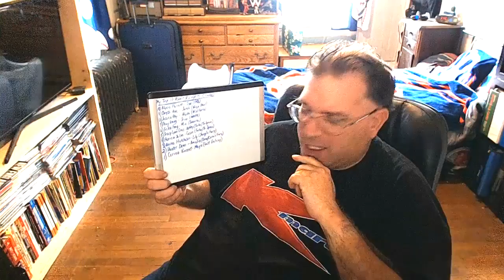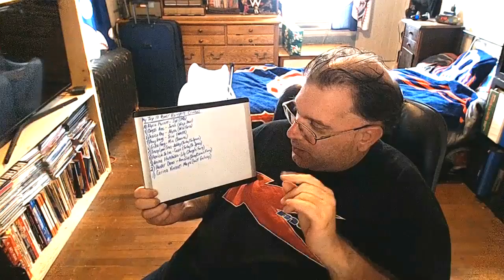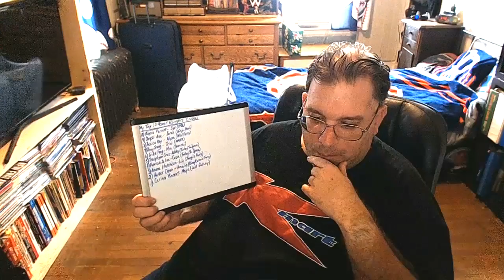Eric Lima's Shenanigans Of 1977 #822: Top O' The Shenanigan Charts 6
To celebrate the 30th Anniversary of Power Rangers, I decided to do lists of PR. 1st list- my top 10 Power Rangers Crushes.